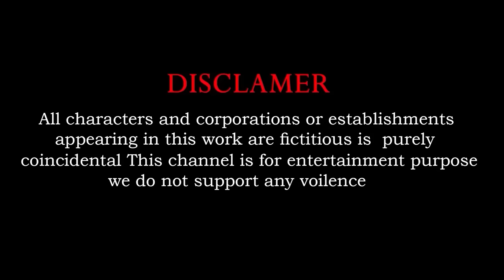Cow Mammoth Elephant Lion Buffalo Guess The Right Door ESCAPE ROOM CHALLENGE Animals Cage Game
Lion,Gorilla,Cow,Bear,Elephant Fountain Crossing Animal Game| ROOM ESCAPE CHALLENGE Animal cage game